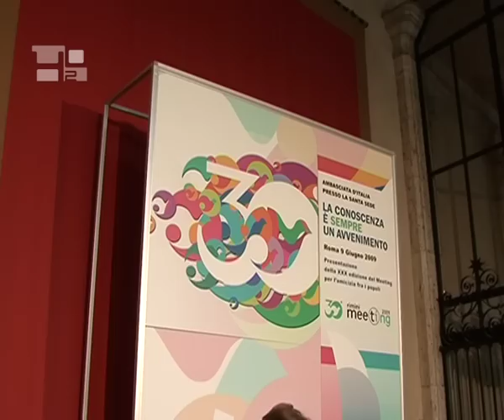Meeting di Rimini: un incontro per la vita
Sulla scia dell'opera culturale e umana promossa da mons. Luigi Giussani, fondatore del movimento ecclesiale di Comunione e Liberazione, personalità di nazioni, culture e religioni differenti si ritroveranno a Rimini, dal 23 al 29 agosto, per il trentesimo incontro organizzato dalla Fondazione Meeting per l'amicizia fra i popoli.Emilia Guarnieri, presidente e socia fondatrice di questa fondazione, ha spiegato ad h2onews l'obiettivo di questo festival di incontri, cultura e spettacolo.Obiettivo di questo meeting è veramente quello di offrire l'occasione di una avventura umana alle persone che vengono al meeting e a noi stessi innanzitutto. Quindi di potere approffondire la domanda sul senso della propria vita e di poter fare un incontro per la vita che serva a trovare un senso alla vita. Questo crea l'unità e l'amicizia fra gli uomini...e avere in comune un significato delle cose.Anche l'edizione di quest'anno, sul tema "La conoscenza è sempre un avvenimento", presentata il 9 giugno scorso all'ambasciata d'Italia presso la Santa Sede, mira a promuovere l'unità e l'amicizia tra i popoli. Doni cristiani che lo stesso Giovanni Paolo II aveva riconosciuto in una lettera a mons.  Luigi  Giussani per il 50° anniversario di Comunione e Liberazione, il 22 febbraio 2004. Mi unisco volentieri al rendimento di grazie che in questa ricorrenza sale a Dio, Datore di ogni bene, dal Suo cuore sacerdotale e da quello dei tanti che sono entrati a far parte del Movimento. La Provvidenza divina ha realizzato, in questo mezzo secolo, unopera che, diffondendosi rapidamente in Italia e nel mondo, ha recato abbondanti frutti di bene per la Chiesa e per la società.Dal 1980, da quando cioè si è tenuto per la prima volta il Meeting di Rimini, hanno partecipato a questo evento grandi personalità come Giovanni Paolo II, Madre Teresa di Calcutta o il Dalai Lama.  Quest'anno, saranno presenti tra gli altri l'Arcivescovo di Madrid, il Cardinale Antonio Maria Rouco Varela, il filosofo Rémi Brague e l'intellettuale Fabrice Hadjadj.